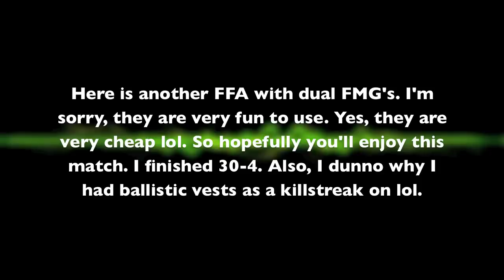MW3 - Free for All on Arkaden (30-4) [Dual FMG9 + MP7 Silenced]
So here is an old and random Free for All match. I used a silenced MP7 and dual FMGs. Yeah, yeah, dual FMG cheap. Although they still are cheap, they are fun to use. Also, during laggy matches (not this one, though) I turn to dual FMG because they actually help lol. Well, enjoy!